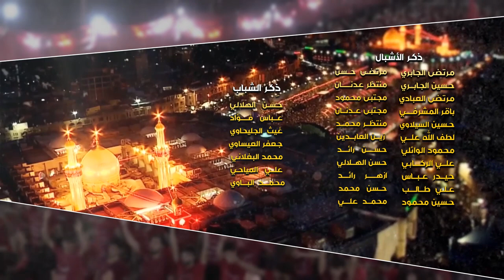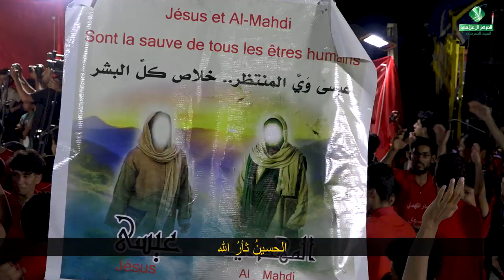(عصر القبورية )||راب حسيني|| الحسينُ ثأرُ الله ||رضا المحمداوي|منتظر الناجي||كلمات:قصي التميمي